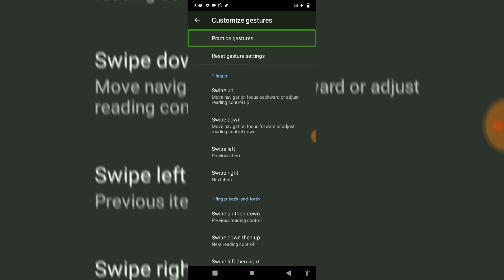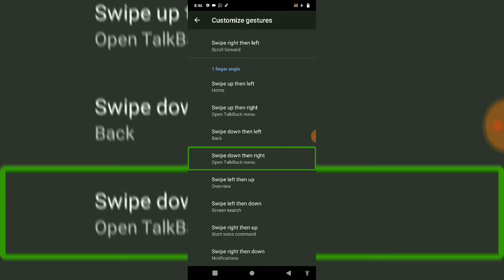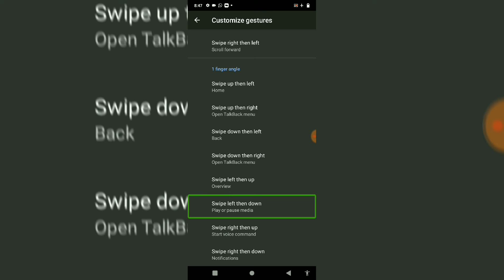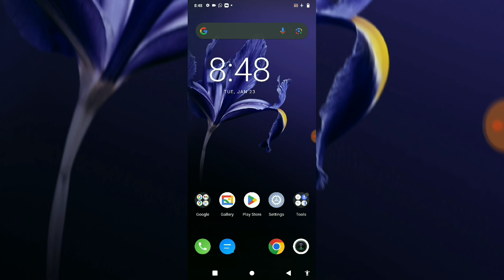TalkBack most useful shortcut gesture for blind user answer and ending calls gesture must watch 🔥🔥🔥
Hi guys
TalkBack answer and ending call gesture for blind user
TalkBack answer and ending call gesture for visually impaired